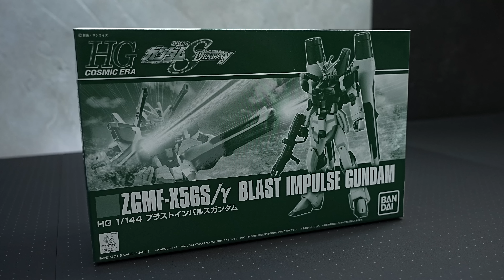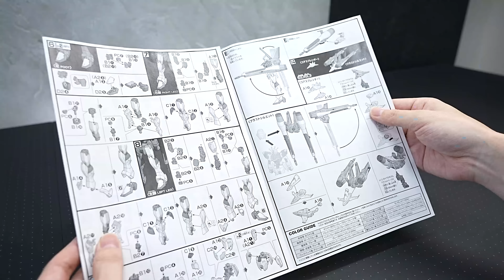【HGCE1/144ブラストインパルスガンダム】高火力仕様の砲戦シルエット！アビスガンダムを串刺しにしたビームジャベリンが付属！遠距離武装を構えたポーズが決まるぞ！（HGCEフォースインパルスと比較）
【目次】
00:00
01:53 組み立て
08:14 完成
08:34 武装・ポージング
09:55 分離
10:31 可動域
12:00 シール・色分け
12:25 比較

【インパルスと関連キットの動画↓】

🔶ニャア少佐の欲しい物リスト（届いたら動画で使用します）

■ナイフ類
【タミヤ】モデラーズナイフ
【ガイアノーツ 】マイクロセラブレード

■接着剤
タミヤセメント(角びん)
タミヤセメント (流し込みタイプ) 速乾
タミヤセメント ABS樹脂用
ボンド 布用 クリヤー 17ml（オススメ★★★）

■作業用品
パーツオープナー

■電動ツール
ホビールーターセット

(スジボリ堂 )BMCタガネ 幅0.2mm

■パテ作業類
ヘラ  ステンレス製 １０本セット
【タミヤ】エポキシ造形パテ
【ウェーブ】エポキシパテ　グレータイプ

タミヤ スミ入れ塗料 (ブラック)
スミ入れ塗料 (ダークグレイ)
スミ入れ塗料 （ダークブラウン）

液体タイプ
固形タイプ
タミヤコンパウンド （細目）
タミヤ コンパウンド （粗目）

Mr.マークセッター
Mr.マークソフター

■乾燥ブース
【山善】食器乾燥機（オススメ★★★）